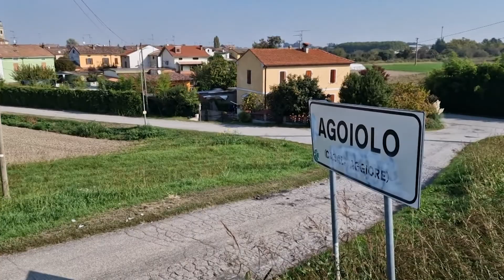Agoiolo, cutter nei tombini per tagliare gomme delle automobili, 13 ottobre 2022